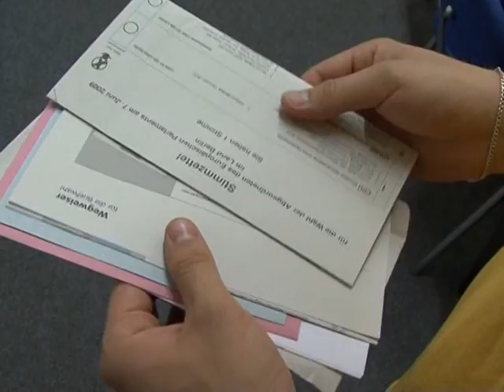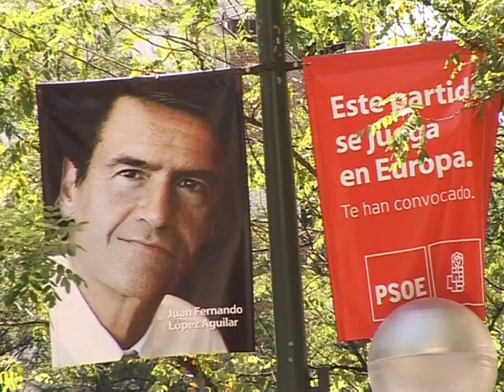Européennes : abstention et euroscepticisme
Les élections européennes 2009, c'est parti. Au total, ce sont 388 millions délecteurs qui doivent désigner leurs 736 députés. Le scrutin sétalera jusquà dimanche.